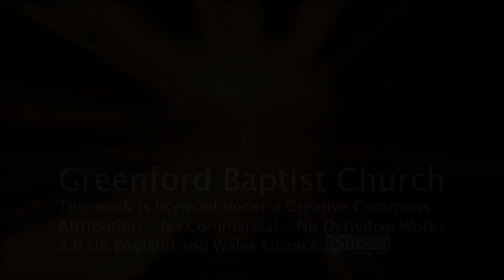Number your Days - Psalm 90 - David Wise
At times for all of us life can be very difficult. Sometimes we ask ourselves whether our lives, our experiences really count for anything.  This Psalm faces up to those really tough times and shows how our lives can make a difference for eternity. Be prepared for some amazing good news …